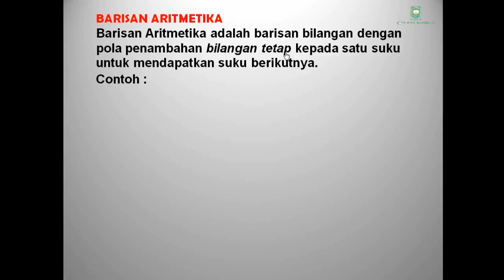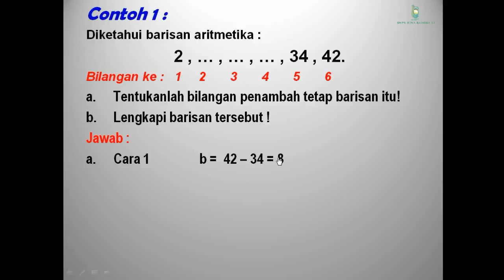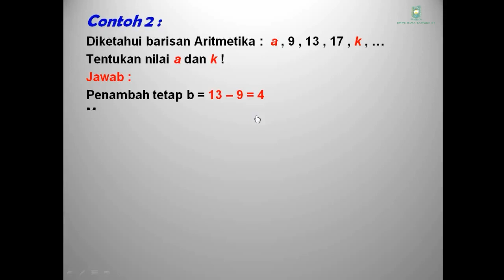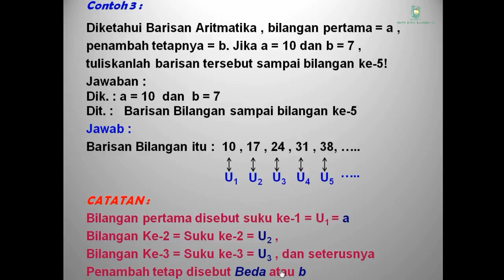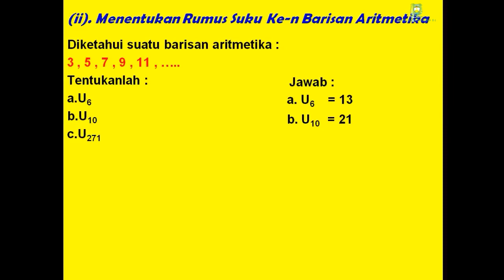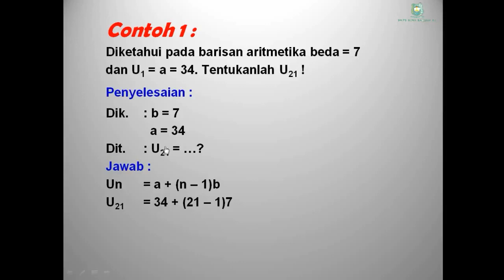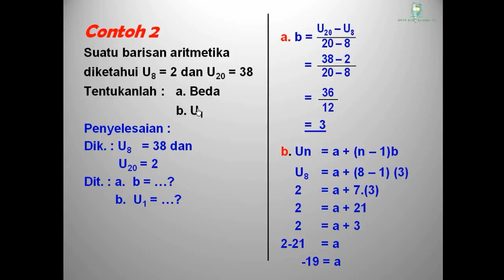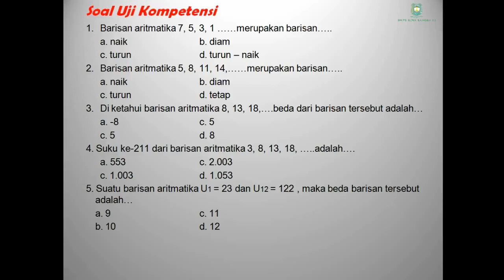#2 Matematika Kelas VIII(8)_Barisan Aritmatika (Bag. 2) |SMPS Bina Bangsa 02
Selamat datang.

Halo, guru-guru SMP kalian punya channel youtube lho, yuk kunjungi link di bawah ini untuk melihat aktivitas menarik di setiap video mereka.

lanjut.
Mohon perhatikan dengan saksama video tersebut, karena setelah pembelajaran, akan ada tugas yang harus kamu kerjakan.Jika kamu tidak paham cara mengerjakannya, silakan tinggalkan komentar pada video ini atau bertanya pada guru mata pelajaran melalui pesan Whatsapp.

Terima kasih, selamat belajar ^_^